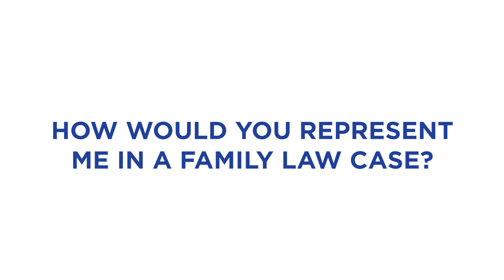Family Law Representation | Justin D. Jacobson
I’ve been a litigator, with a focus on family law, for the last eleven years. In that time I’ve had an opportunity to represent a number of clients in complex and highly contested family law disputes. In June of 2017, I attained Board Certification in Marital and Family Law from the Florida Bar. Board Certification is the Florida Bar’s highest level of evaluation of the competency and experience of an attorney. Presently there are only 275 attorneys in Florida who are Board Certified in Marital and Family Law and considered by the Florida Bar to be experts specializing in that area of practice. While my practice focus is on family law, I also enjoy representing clients in contract disputes, business disputes, and contested probate and estate litigation.